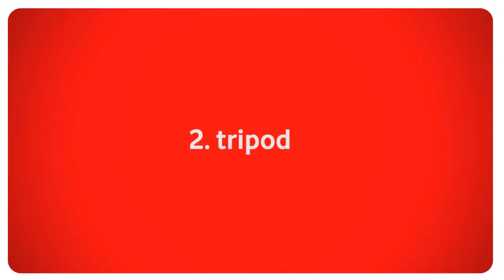Vodacom Color SuperPeers SuperPointers with Adam Heyns - How to Make a Stopframe Video with Photos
Adam Heyns who is a South African born actor and budding film producer, gives some Super Peer Super Pointers on how to make stopframe videos with photos. Adam has always enjoyed networking with other young people and was happy to share his skills.